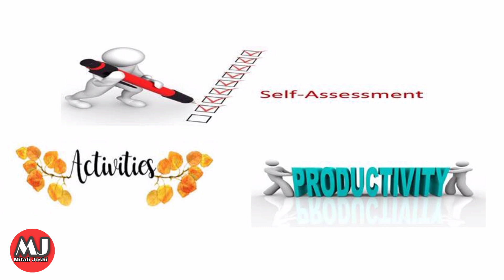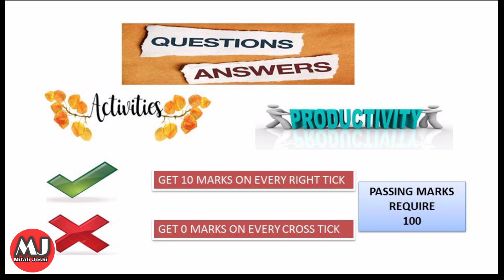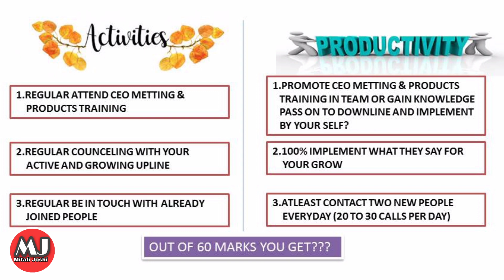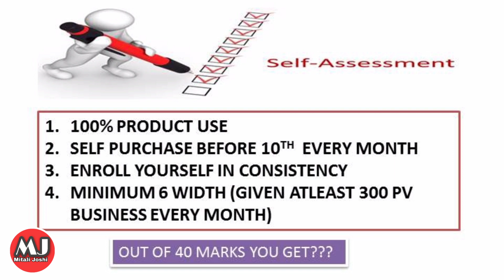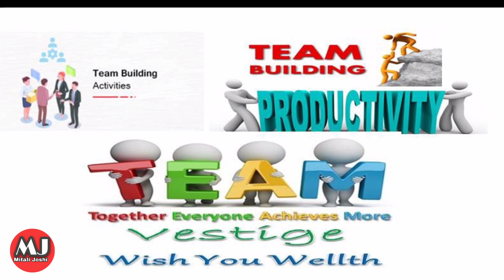इसीलिए आपको सफलता नही मिल रही है। How To Get Success In Direct Selling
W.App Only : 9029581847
@MITALI JOSHI